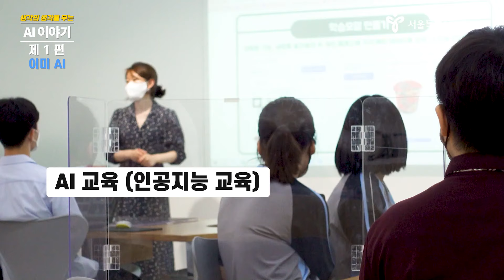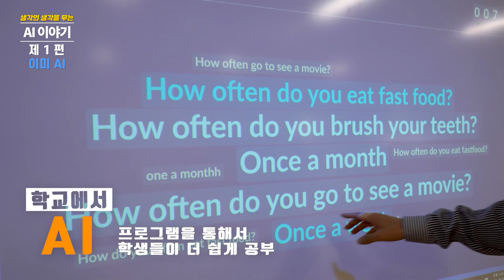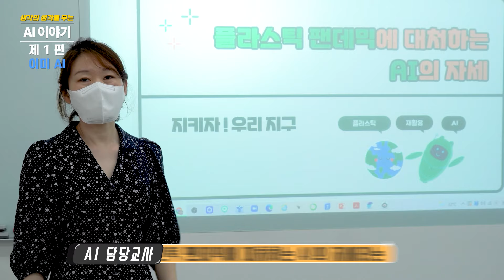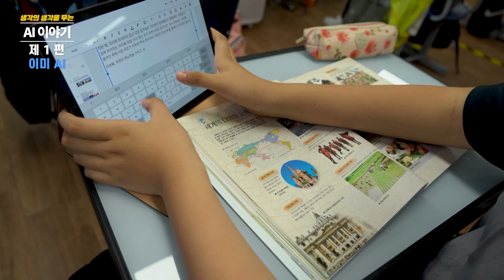🎬‘생각의 생각을 무는 AI 이야기’ Ep.1 이미 AI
AI 바리스타에서 안면인식 결재 시스템까지!

20+20=40
3,780*2,458=? 😂
어떻게 풀어야 빨리, 쉽게 풀 수 있을까?
AI는 우리 일상생활에서 어떻게 이용되고 있을까?
이미 우리와 함께 하고 있는 AI.

2021년 AI를 이용하여 교육을 받고 있는
서울의 초,중,고등학교 현장의 모습을 함께 살펴볼까요?

⏰Timeline
00:08 20+20=?
00:22 3,780*2,458=?
00:37 AI를 이용한 수학문제 풀이법
01:29 일상생활에서 AI가 이용되고 있는 현황
02:39 AI 교육이란?
03:23 학교에서 하고 있는 AI 교육현황
04:56 AI교육에서 중요한 것은?
05:38 학교에서 AI기술을 배우려면 필요한 것
06:07 AI 교육 시스템을 통한 맞춤형 교육
06:50 나만의 AI 프로그램을 만든다면?